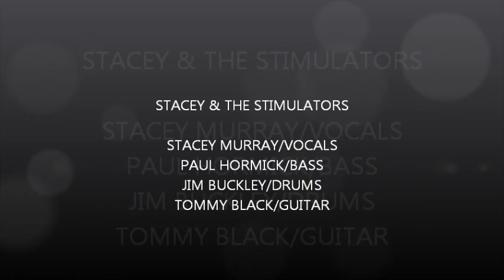LOVERMAN/Stacey and The Stimulators